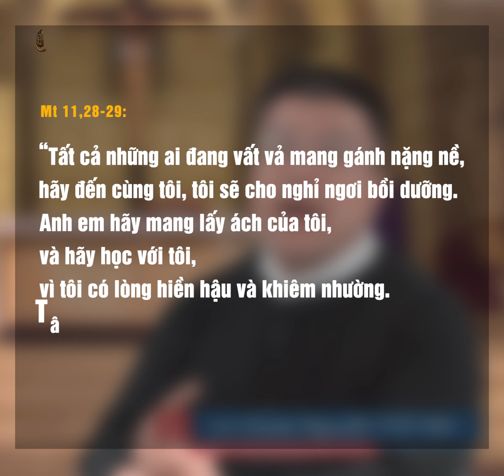“Anh em hãy mang lấy ách của Tôi và hãy học với Tôi” (Mt 11,29)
Ách hay gánh của Chúa Giêsu, chính là đạo lý Tin Mừng. Đạo lý Tin mừng không phải là cái gì đó kéo ghì chúng ta xuống và đè bẹp chúng ta, nhưng là đôi cánh giúp chúng ta bay vút lên cao, lên đến cõi hạnh phúc chân thật và vô biên.